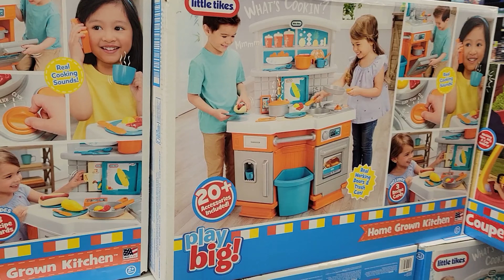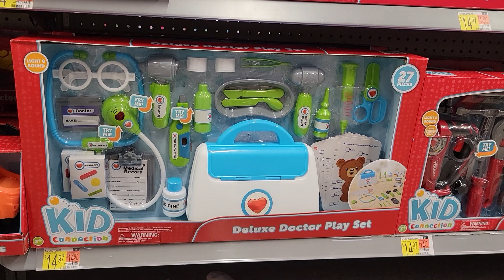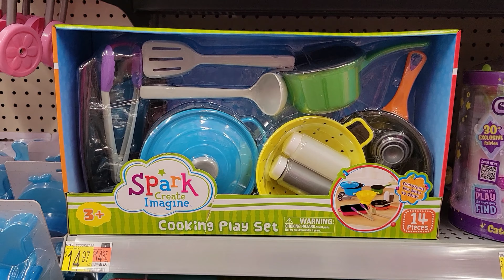BRINQUEDOS BARATOS NOS ESTADOS UNIDOS 🇺🇸 I Passeio no Walmart Brinques 2 a 3 anos PARTE 2 🛍️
Brinquedos Baratos nos Estados Unidos. Walmart é ótimo para compras de Natal.

Contato para compras nos EUA e receber no Brasil: @julimazzeto

Seguindo o vídeo dos brinquedos favoritos da Olivia fui até o Walmart para mostrar quanto eles custam.

O que não encontrei por lá se encontra facilmente em lojas como Target, Ross, Marshalls. Se quiser um video de lá, não esquece de comentar!

Tenho dicas como essa diariamente no meu instagram: @marcelafernandes.dicas
Se ficou alguma dúvida deixa um comentário aqui que adoro ler e trocar ideias.

Beijos,
Má